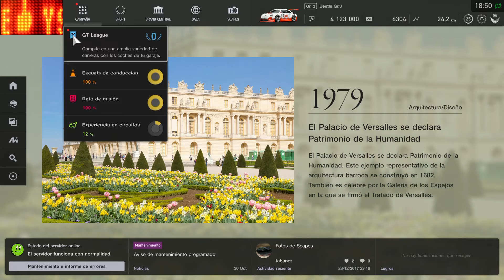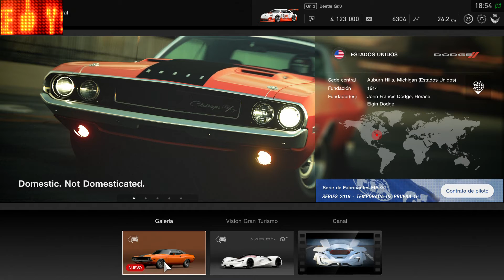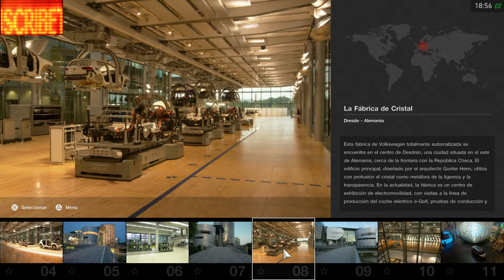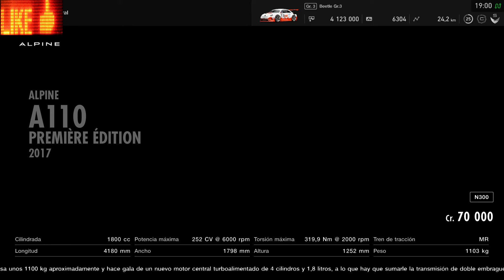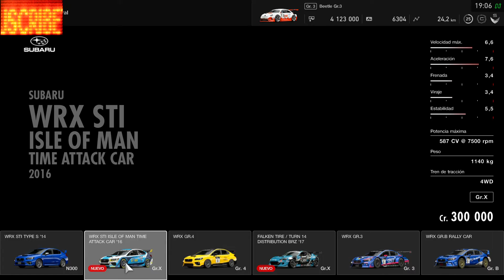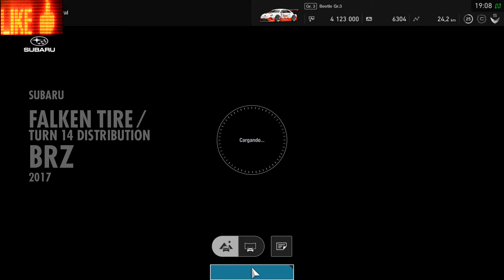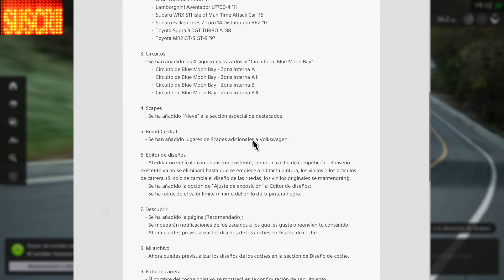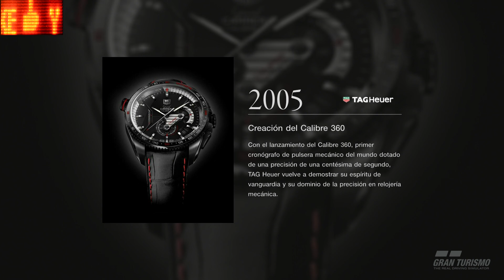GT SPORT UPDATE 1.13 // 12 COCHES NUEVOS!! GRATIS!!!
Nueva actualización de GT SPORT en donde encontraremos 12 coches nuevos totalmente gratis, nuevos trazados,escenas del modo fotografía y muchas mejoras más¡¡¡

Todos mis gameplays los podréis encontrar en una nueva lista de reproducción llamada "GAMEPLAYS" que como podréis observar me he quebrado la cabeza para ponerle un buen nombre. XD

* XIAOMI MI NOTEBOOK TUTORIAL ENTRAR EN LA BIOS Y EN EL MENÚ DE ARRANQUE (BIOS AND BOOT MENU)
* TUTORIAL COMO INSTALAR ARCHIVOS APPX EN WIN10 FORZA 6 APEX BETA Y ZAS EN TODA LA BOCA¡¡

Music By: Otis McDonald - Otis McMusic (Sting) ( YouTube Free Music )